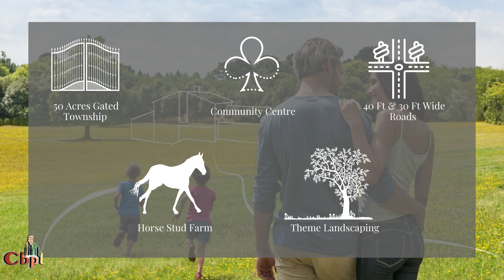CPBL for Farm House 🏠 Delhi NCR